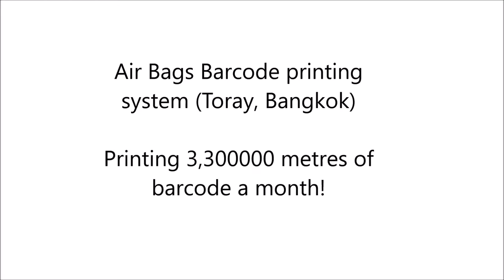Air Bag Barcode Printing System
Air Bags Barcode printing system (Toray, Bangkok)
Printing 3,300000 metres of barcode a month!
Integrating a highly techical process into a production line is a specialty of biK Industries.